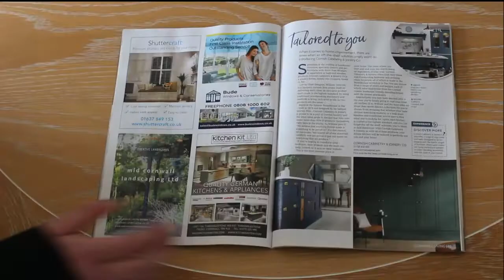Casa el reves